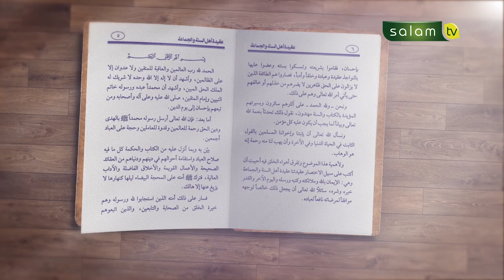Iman Kepada Nama - Nama dan Sifat - Sifat Allah - Ustadz Dr. Aburrasyid, M.Pd.I